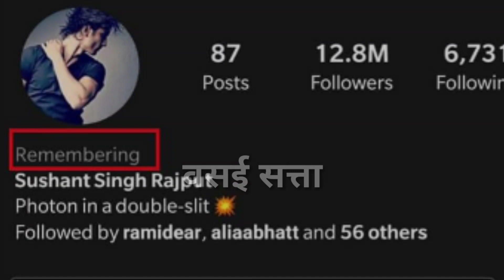सुशांत सिंह राजपूत को इंस्टाग्राम की अमर श्रद्धांजलि,अब सुशांत का इंस्टाग्राम अकाउंट नहीं होगा बंद।